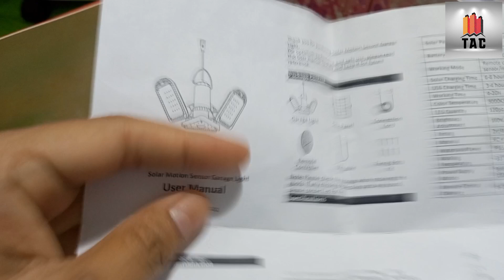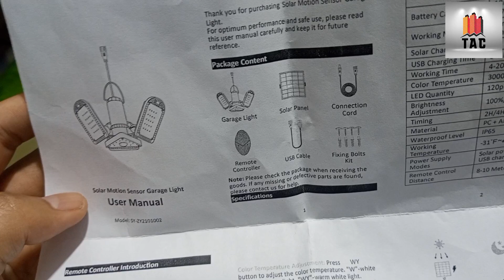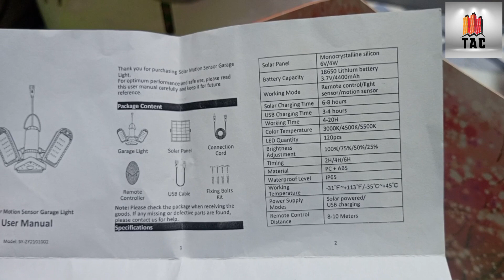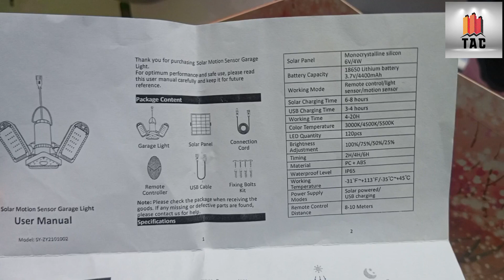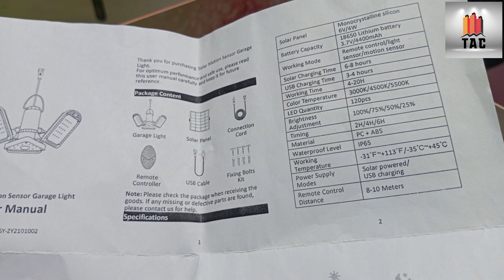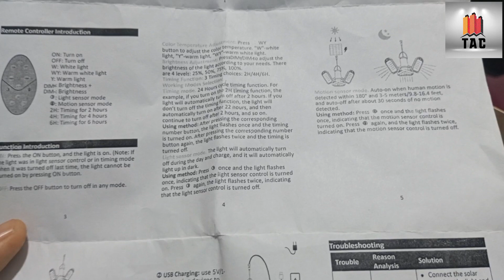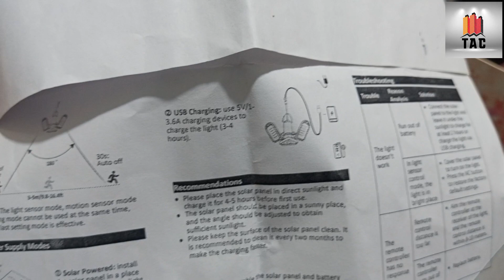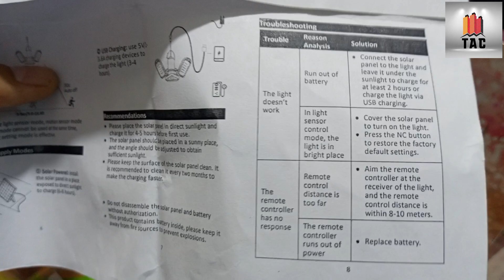Unboxing Solar Motion Sensor Garage Light/ Solar Installation/House Wiring/ဆိုလာမီးတပ်ဆင်ခြင်း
Today's video is about a solar motion sensor garage light.